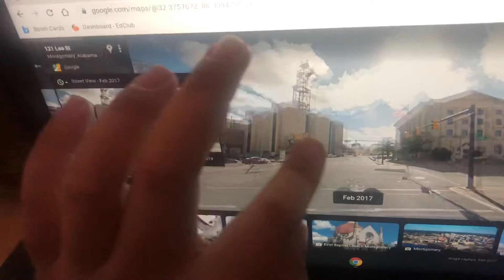A Long Lines tower in Montgomery AL that’s Sadly Dead